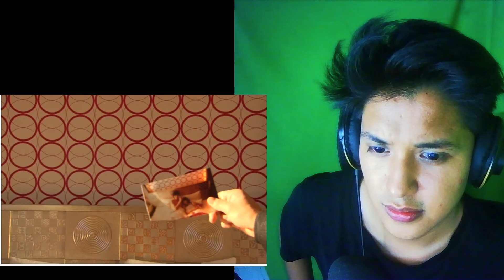VIENDO "Boys Over Flowers" en 2022 | REACCIONO POR PRIMERA VEZ | capitulo 4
¡REACCIONO POR PRIMERA VES A Boys Over Flowers CAPITULO 4 LATINO, Espero les guste, Y apoyen el video.
Me harías muy feliz si te unes a esta familia y me sigues en todas mis redes:
[etiquetas para que mi video sea fácil de encontrar]
f4 thailand reaction,boys over flowers,f4 thailand,kpop,k-pop,corea,korea,girl,boys over flowers,los chicos son mejores que las flores,reacción,reacction,kdrama,k-drama,dorama coreano,comentando,serie coreana,꽃보다 남자,Geum Jan Di,Gu Jun Pyo,Yoon Ji Hoo,So Yi Jeong,Song Woo Bin,Kim Joon,Kim Bum,Kim Hyun Joong,Lee Min Ho,Goo Hye Sun,boys over flowers episode 1,k crush boys over flowers,asiancrush boys over flowers,boys over flowers capitulo 1,los chicos son mejores que las flores capitulo 1,boys over flowers capitulo 1 completo español latino,Boys Over Flowers Episode 1,Boys Over Flowers English Subtitles,boys over flowers latino capitulo 1,boys over flower español latino,boys over flowers,los chicos son mejores que las flores,